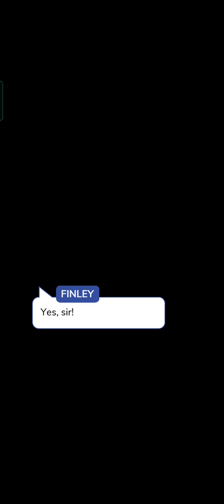Mafia Princess 🕴🏾👸🏾💰 ep.7|Episode